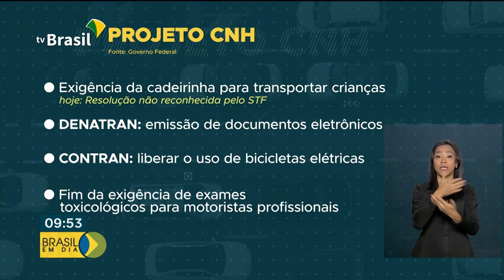Bolsonaro entrega projeto de lei que altera regras na CNH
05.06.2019 - Vem aí mudanças para os motoristas. O presidente Jair Bolsonaro entregou pessoalmente, na Câmara dos Deputados, projeto de lei que altera regras na Carteira Nacional de Habilitação